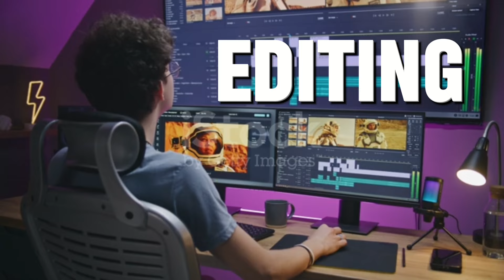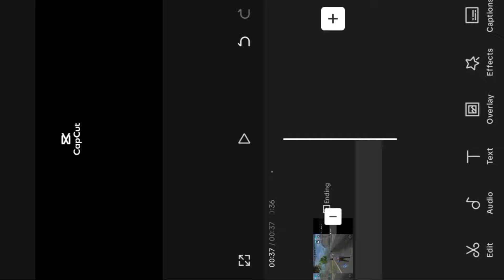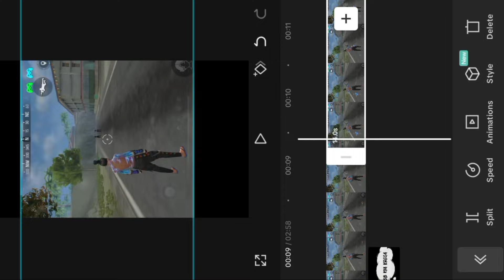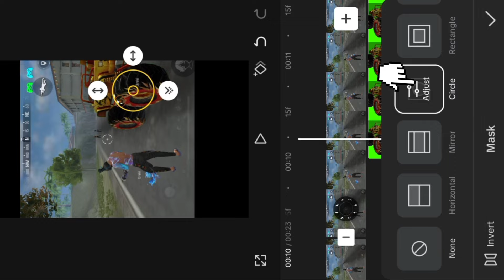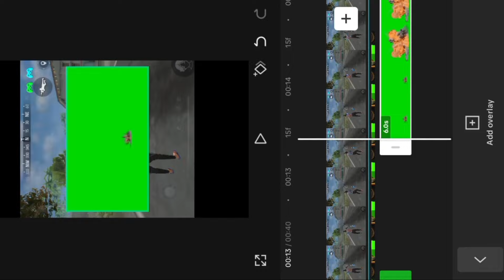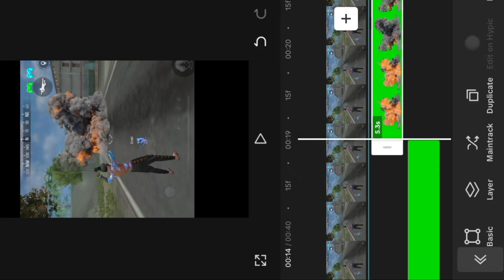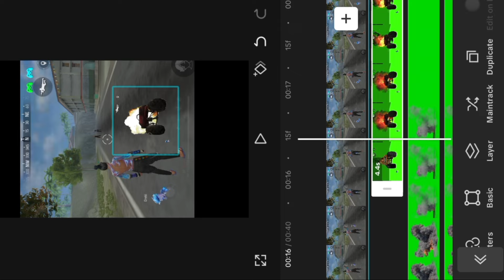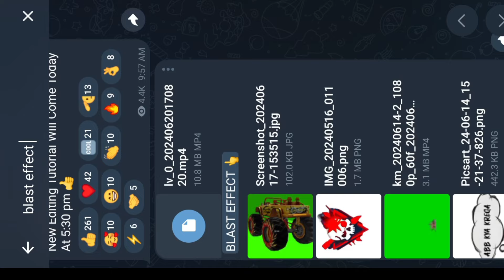How to edit monster truck shorts like @nxyyff in capcut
RELATED TOPIC
how to edit free fire short video like nxyy ff
how to edit short video like wrg yt
nxyy ff short video editing tutorial
free fire short edit
shorts
short short#viral
yt shorts
nxyy ff#viral
editing of power
slowki tv
tgr nrztgr nrz editing secret revealed
monster truck power,free fire tik tok video
bonex4 ff,new tips and tricks
tgr nrz
wrg yt#viral